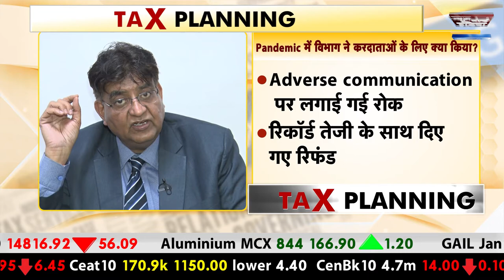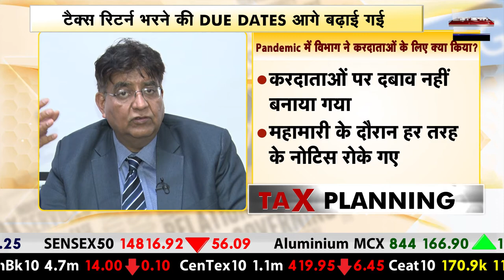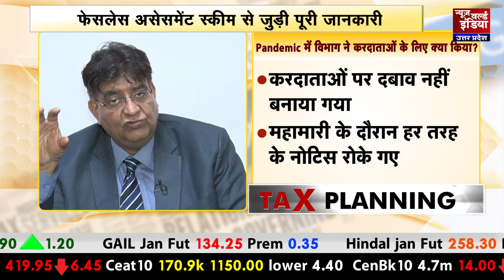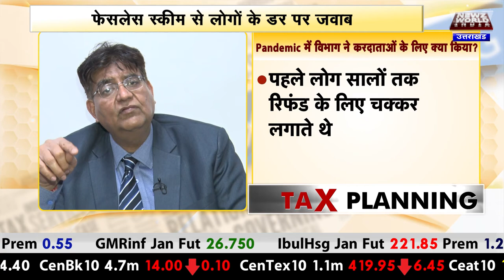New Faceless Tax Assessment Scheme |Principal Commissioner Of Income Tax Jayant Mishra |Tax Planning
प्रधानमंत्री नरेंद्र मोदी ( PM Narendra Modi ) ने गुरुवार को देश में टैक्स (Tax ) सुधारों को लेकर कुछ नई घोषणाएं की हैं. उन्होंने देश में पहली बार टैक्सपेयर्स चार्टर (Taxpayers' Charter ) जारी किया है. ईमानदार टैक्सपैयर्स (Taxpayers' )यानी करदाताओं के लिए एक नए मंच 'Transparent Taxation- Honoring the Honest' यानी 'पारदर्शी कराधान- ईमानदार का सम्मान' का उद्घाटन किया है.पीएम मोदी (PM Modi ) ने नया चार्टर (New Charter ) जारी करने की घोषणा करते हुए कहा कि भारत (India) इस प्रकार का चार्टर अपनाने वाले दुनिया के कुछ गिने चुने देशों में आ गया है. इसके साथ ही उन्होंने नई फेसलेस असेसमेंट स्कीम (new faceless tax assessment scheme) की भी घोषणा की है. प्रधान आयकर आयुक्त जयंत मिश्रा ने कही।